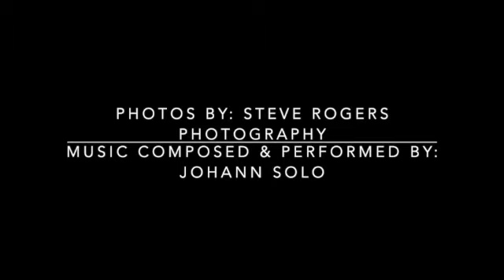BIPAC Nominee PATRICK W ANTHONY FILIGREE THEATRE Scenic & Lighting Design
Patrick W. Anthony's BIPAC Nominated Scenic & Lighting Design for The Filigree Theatre's ANTIGONE adapted by David Rush